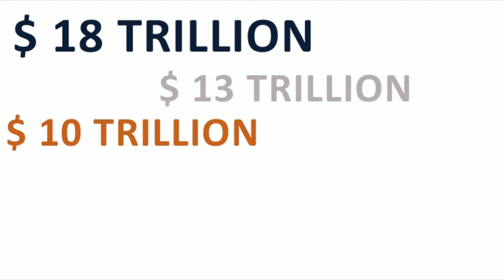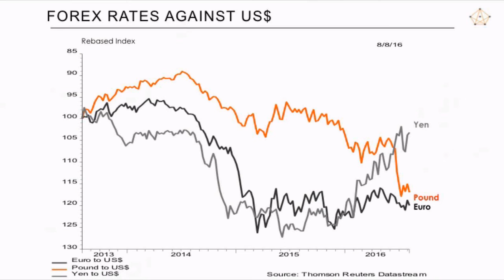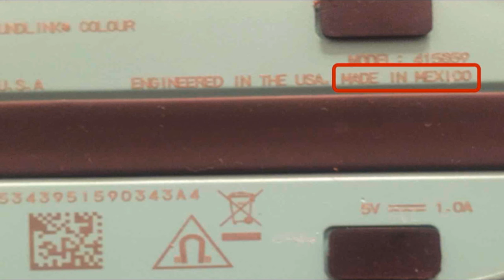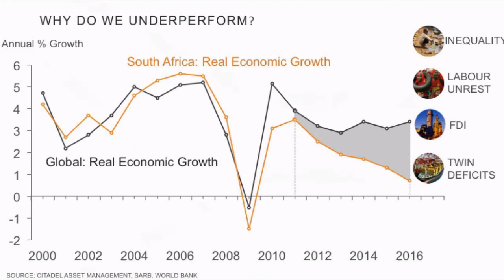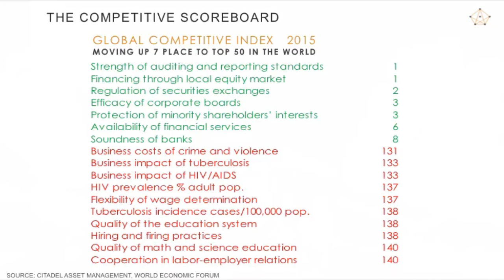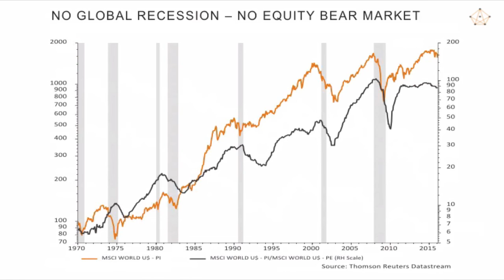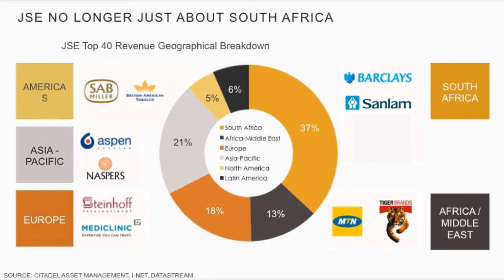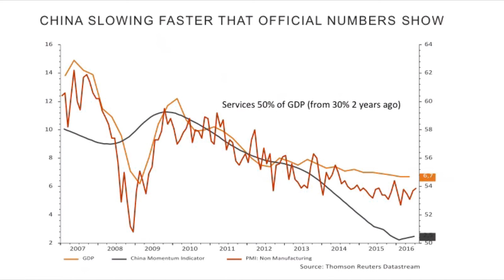JSE Power Hour: The economy and your portfolio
Maarten Ackerman, Citadel Advisory Partner and Investment Strategist, will discuss the impact and influence of the current economic environment on business performance and the implications for South African business leaders and as such listed JSE shares.

He will examine current risks and investment opportunities in the context of today’s uncertain economic landscape. Maarten has his finger firmly on the pulse of economic developments, both domestically and globally, and we are confident that you will gain a great deal from his insights that will help investors position their portfolio accordingly.